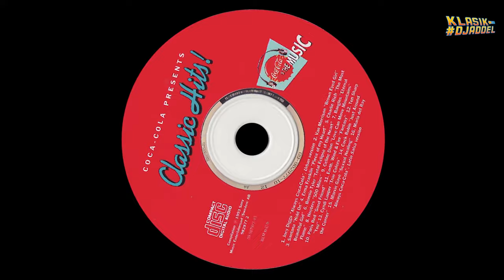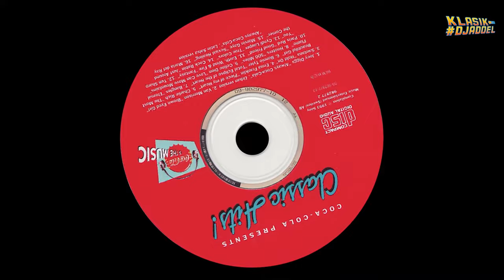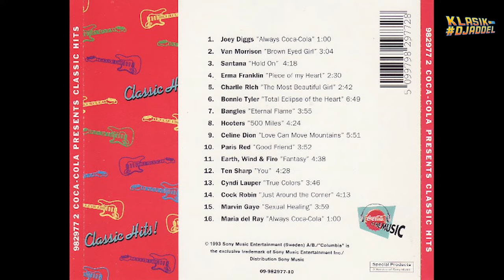ALWAYS COCA COLA & CLASSIC 1993 | Original Song Joey Diggs | The 90s TVC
ALWAYS COCA COLA 1993 | Original Song Joey Diggs
| COCA COLA CLASSIC version
| 90s TV Commercial

COCA COLA GRATIS !! 2022
Di Alfamart & Indomaret Indonesia
Cara Dapat Voucher Link Coca Cola Gratis :

1. Pertama buka browser dan kunjungi link berikut,
2. Kemudian login menggunakan akun facebook/line
3. Jika sudah, silahkan klik icon Klaim
4. Lalu klik icon Tukarkan
5. Selesai

Setelah kamu melakukan sreenshot barcode atau kode coca cola gratis yang didapat.
Kemudian kamu bisa segera menukarkannya di Indomaret dan alfamart.
Periode tanggal 10 Januari 2022 sampai dengan 19 Maret 2022.

The original COCA COLA Theme song by Joey Diggs [urban mix]
Jingle Writer/Producers : Terry Coffey & Jon Nettlesbey

Lyrics
ALWAYS COCA COLA
Oh, yeah!

[Chorus] x3
Do do do do dood, do do do, do do
Do do do do dood, always Coca-Cola

[Verse 1]
Wherever there's a pool, there's always a flirt
Whenever there is school, there'll always be homework
Whenever there's a beat, there's always a drum
Whenever there's fun, there's always Coca-Cola, yeah

[Chorus]

[Verse 2]
The stars will always shine, the birds will always sing
As long as there is thirst, there's always the real thing
Coca-Cola is always the one
Whenever there is fun, there's always Coca-Cola

[Chorus] x2

Coca-Cola!
Do do do do dood
Always Coca-Cola